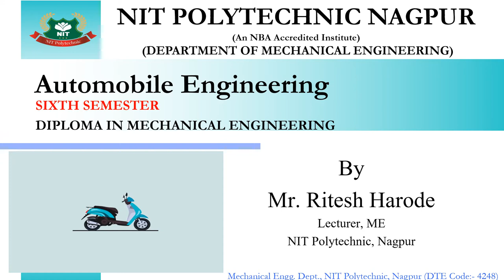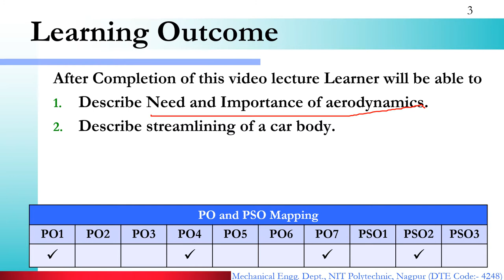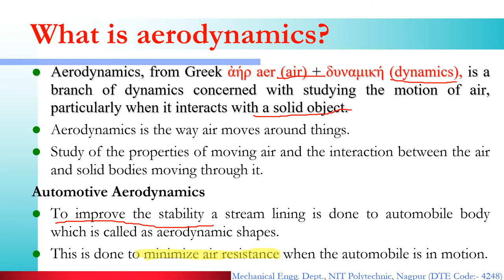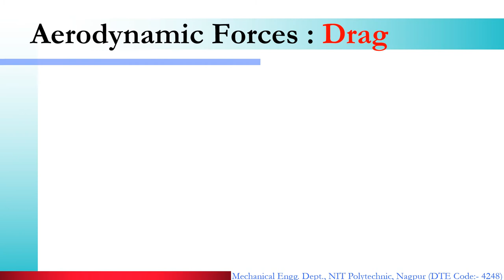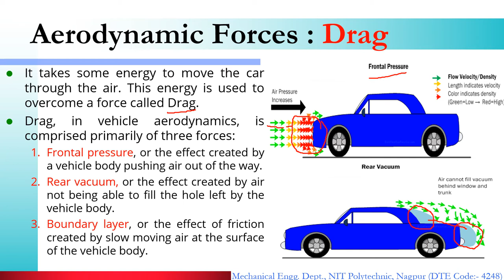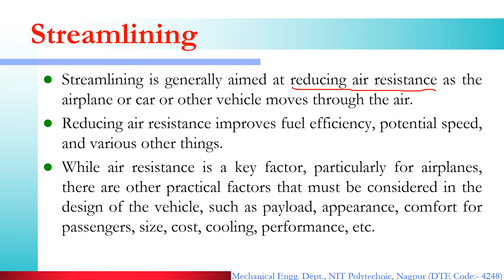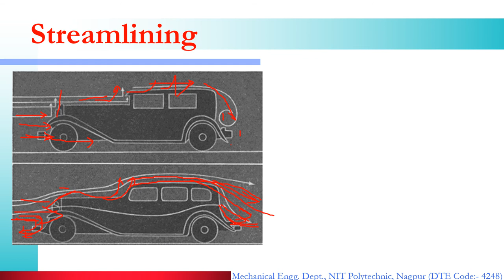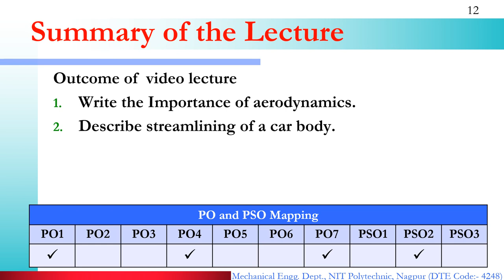Basics of Car Aerodynamics